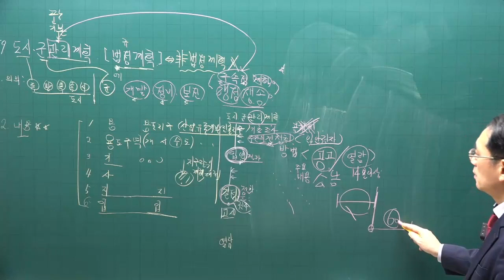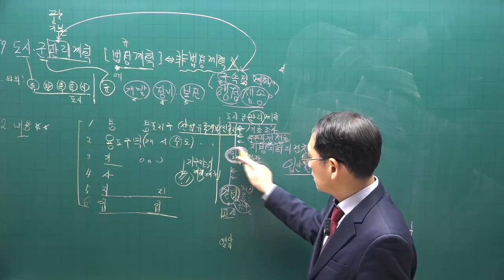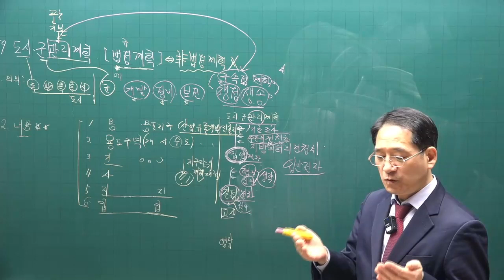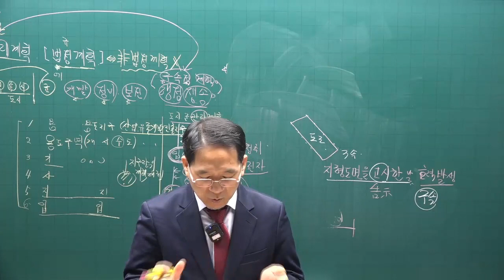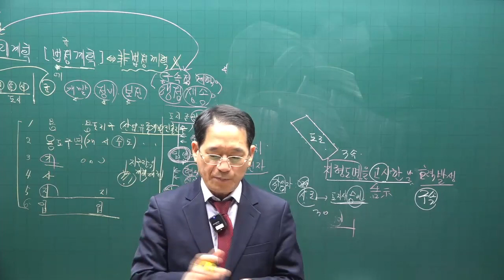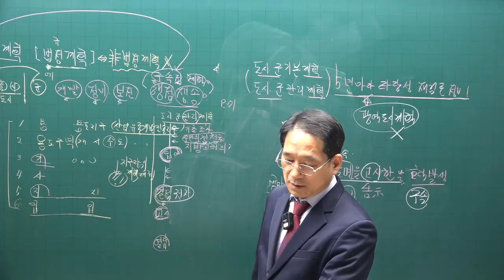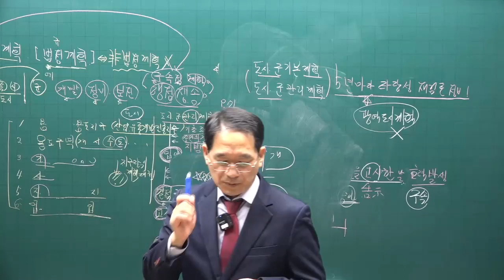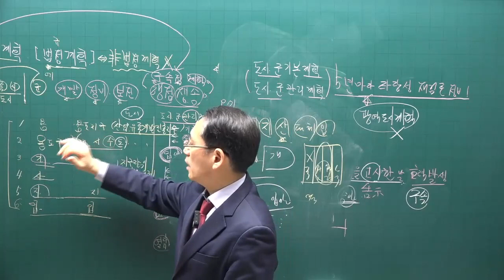[공전무 - 공인중개사 무료인강] 2023년 공인중개사 부동산공법 박한수 교수 기본이론 9강